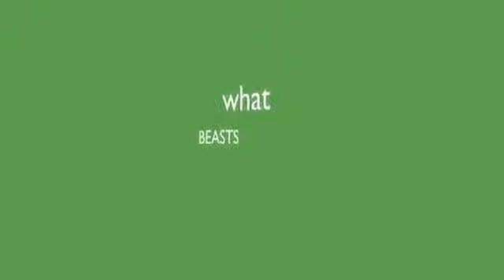Green Men Montage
Go canucks go